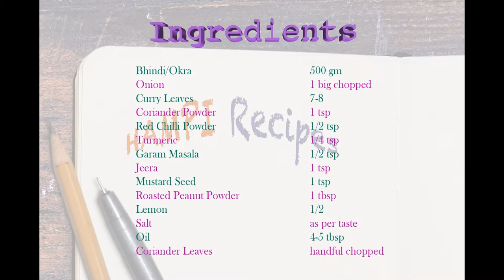Okra Fry | Bendekai Palya | Bhindi ki Sabzi | Vendakkai Poriyal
Bhindi sabzi is very easy, quick, and tasty recipe to prepare. It tastes great with chapatti, roti, phulka or even with rice and dal. This particular recipe is prepared in north Karnataka style, but variations across different regions are very small.

Notes:
- Always pick fresh and young Bhindi for great taste. Avoid the ones with hard seeds
- Probably the most important part in this whole recipe is dealing with bhindi stickiness! You need to make sure that bhindi is dry before cutting. Later while frying wait until the stickiness is completely gone. Use low or medium heat for frying
- We have used lemon in this recipe but you can use mango/amchoor powder as well

Ingredients:
Bhindi/Okra    500 gm
Roasted Peanut Powder 1 tbsp
Lemon     1/2
Coriander Leaves   handful chopped

Enjoy the recipe, and don't forget to leave feedback!